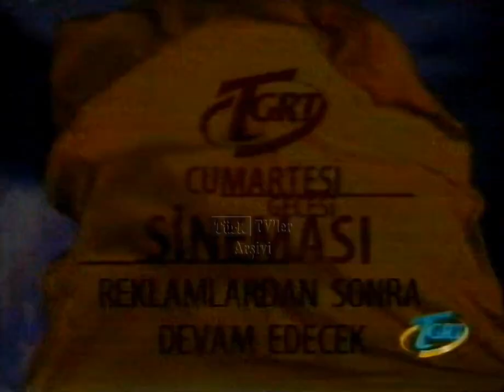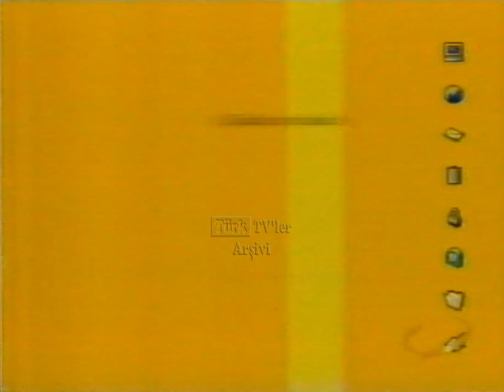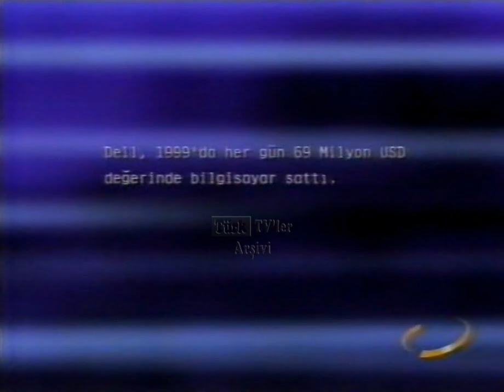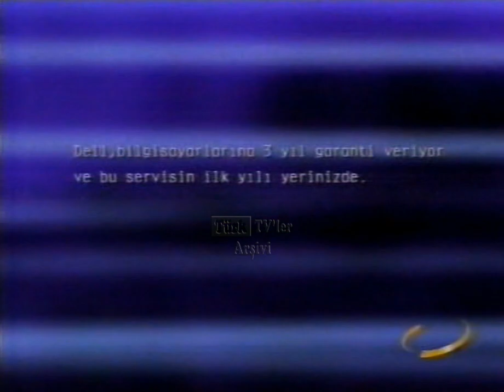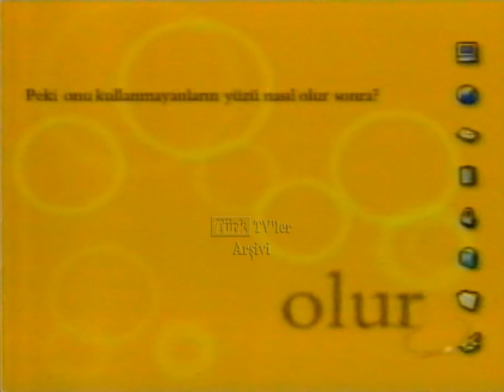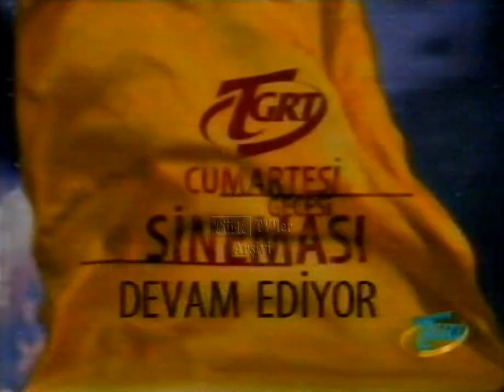TGRT Reklam ve tanıtım kuşağı 3